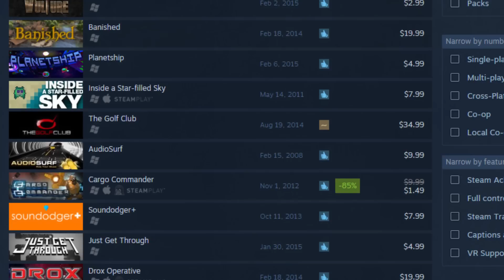The Binding of Isaac Rebirth - Review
MUSIC
Genesis 22-10 (The Binding of Isaac Rebirth OST)
Repentant (Danny Baranowsky)
Crusade (The Binding of Isaac Rebirth OST)

Check out theGameboys podcast! I'm in it!

► What if the Next Star Fox Game Was an Origin Story?